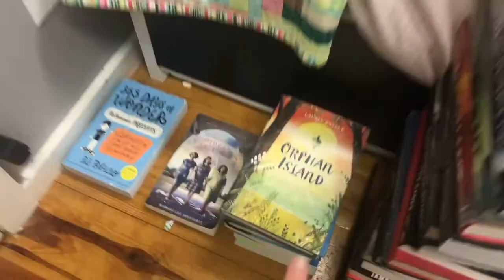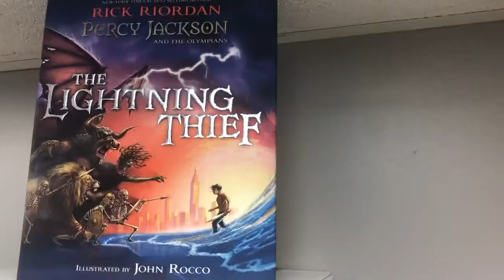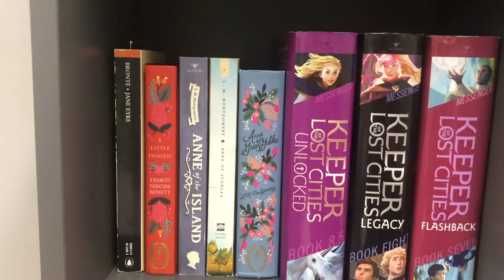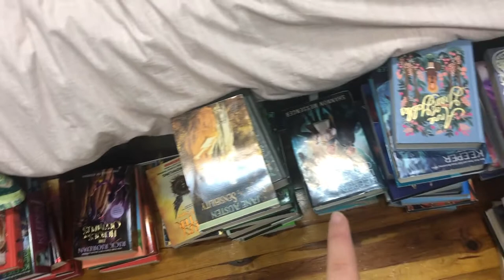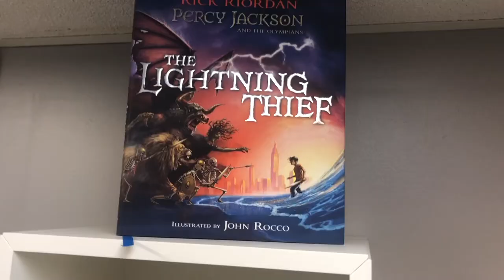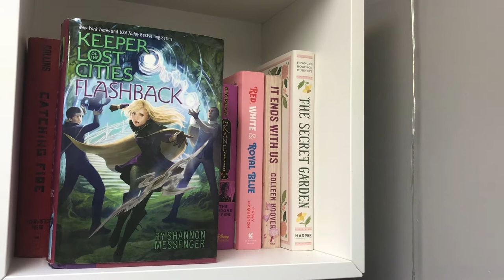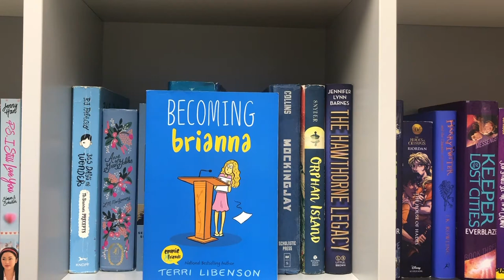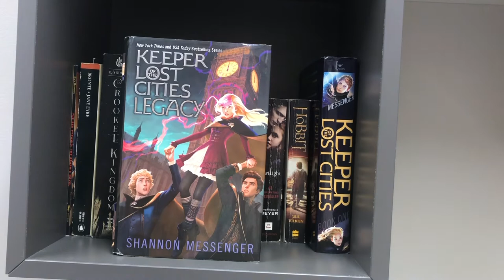Reorganizing My Bookshelves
In todays video I reorganize by bookshelves for the new year. I hope that you enjoy, and comment any other ways I should try organizing my shelves by!

Bye :)